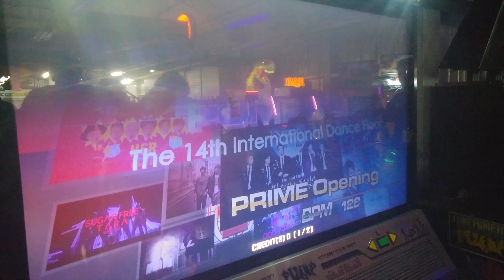PRIME Opening Shorcut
Space Game Hermosillo, Sonora.